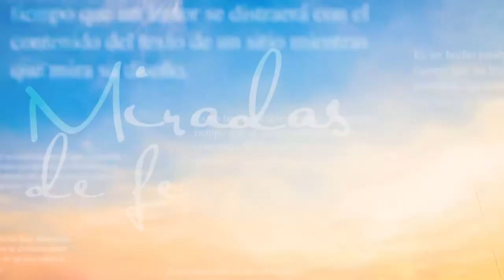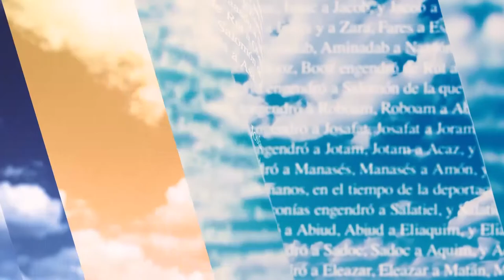Miradas de Fe -08/07/21- 2/2